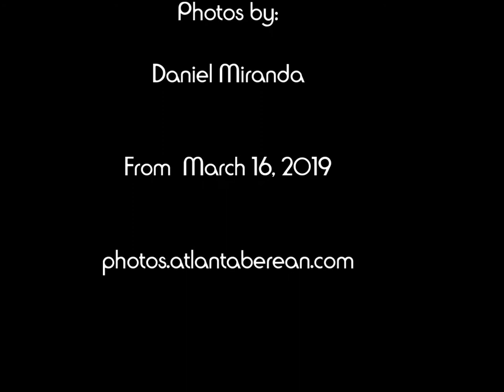This Week in Photos (Slideshow) March 23, 2019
Photos from Service March 16, 2019
Photos by: Daniel Miranda
Slideshow Music by: Lamar Campbell "More Than Anything"
Sermon by: Sherwin Jack